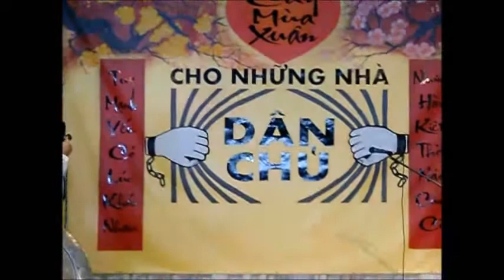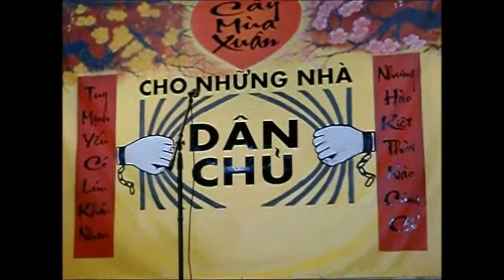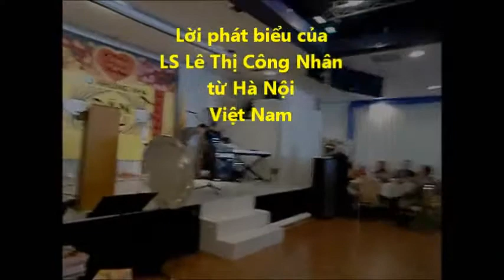HaiNgoaiPhiemDam - Yểm trợ Dân Chủ quốc nội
Tổ chức
"Cây Mùa Xuân" tại San Diego
Yểm trợ các Nhà Dân chủ Quốc nội